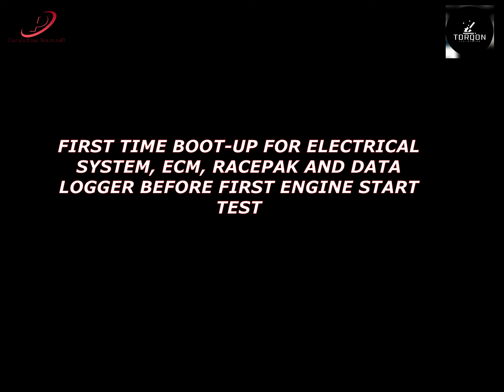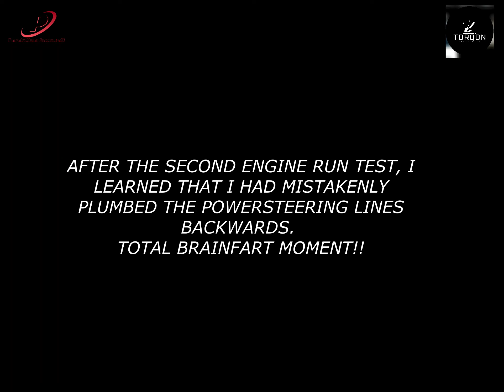IT'S ALIVE! FIRST ENGINE START UP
First start up of everything and fried a power steering pump